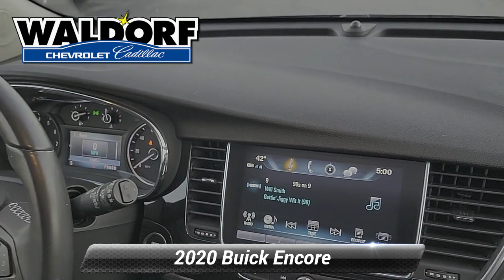Used 2020 Buick Encore Preferred, Waldorf, MD EEE078A